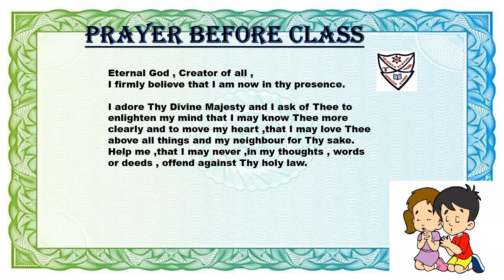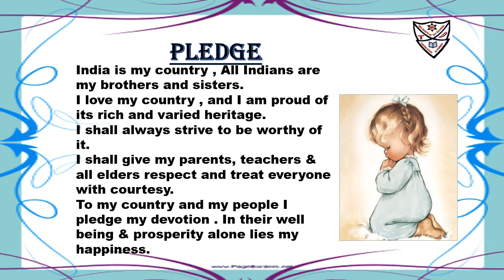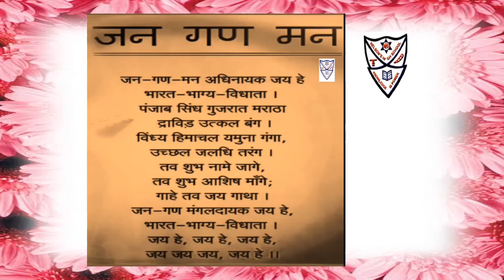Std: KG-II Topic :1. Prayer before class2. Pledge 3. National Anthem